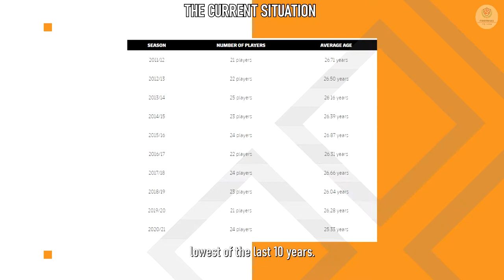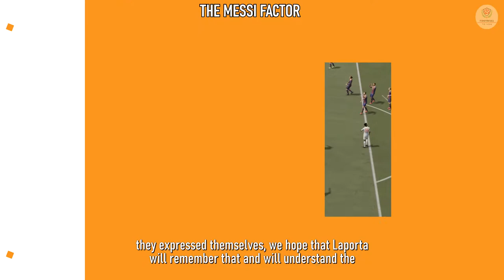How Joan Laporta Can Improve Barcelona ? | Future of Lionel Messi at Barca | The La Masia Project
On Mart 7th 2021, Joan Laporta has been elected as the new president of FC Barcelona. In this current situation, with an enormous debt, Laporta might just be in the right place at the right time. In this video we've discussed Lionel Messi's future at the club, the broken financial structure and how can they start to rebuild that. Hope you guys enjoy the video!

Timestamps:

0:00​    Intro
0:31​    The Current Situation
2:16​    The La Masia
4:07​    The Messi Factor
5:29    The Financial Situation
7:04    European Super League
8:07    Conclusion & Outro

Video title: European Super League EXPLAINED |2021| How European Super League Was CANCELLED 2021

Video title: Messi Leaving Barcelona | BREAKING NEWS !! | Lionel Messi Wants to Leave Barcelona | Barcelona News

Some CC BY images have been cropped or has a Cartoon-type filter on them as written in the CC BY Disclaimer all the Credit, Links of Original Images are Given Down below  (For this video only the CC text is given without the links as there was no space in the description box):